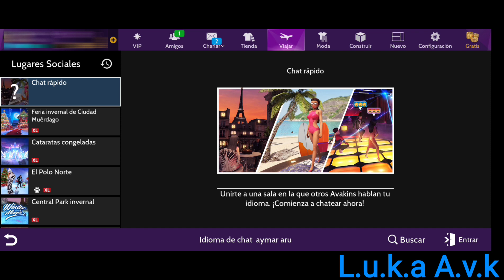Evento: 2do Día Ayudando A Merry, ¡Avakin Life!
¡Ayuda a los elfos!

Experimenta la magia invernal y gana recompensas GRATIS completando nuevas misiones y

envolviendo regalos.

¿Listo para ganar recompensas GRATUITAS? Ayuda a Merry, la elfa amable, a preparar a sus traviesos amigos para una temporada de celebraciones completando misiones diarias y creando recuerdos mágicos.

¡Pulsa para empezar y reparte alegria!

Es hora de la magia invernal...

Varios duendes traviesos están sembrando el caos y el mal y ¡es tu trabajo salvar la temporada navideña! Ayuda a Merry, la elfa amable, a lidiar con sus problemáticos amigos completando las misiones diarias y gana recompensas GRATIS.

ADEMÁS, ¡puedes preparar regalos con Papá Noel para los Avakins de la lista de los traviesos y los amables y ganar regalos extra!

¡Pulsa para comenzar tu viaje invernal!